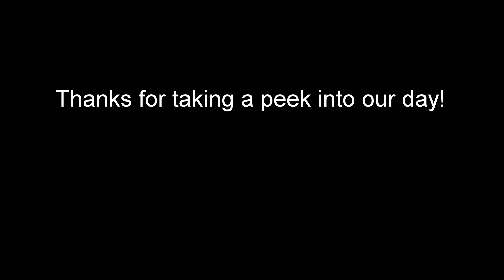Advanced Robotics Timelapse 2016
From 2/17/16, ft. "What I've Done," composed by Linkin Park (the piano version)